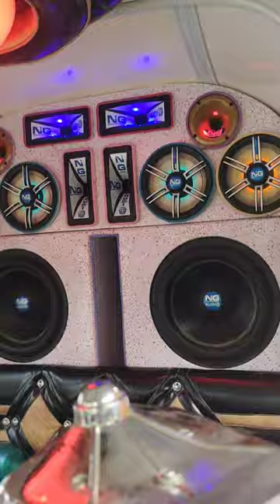Bajaj 4 Stock Auto Rickshaw Modified Mumbai